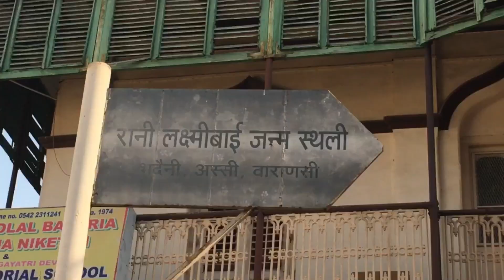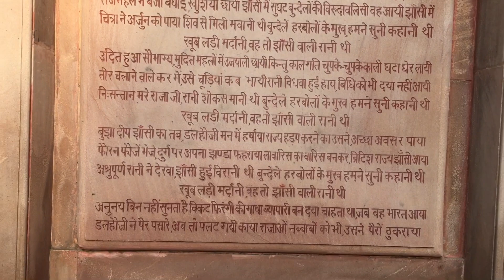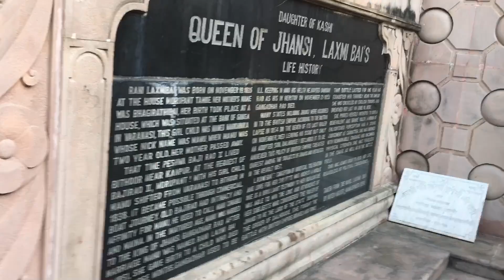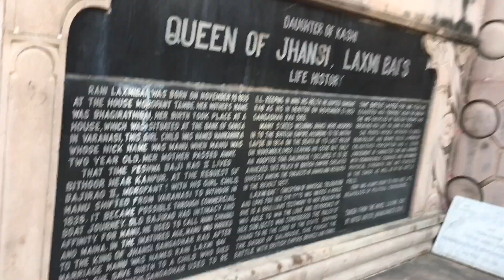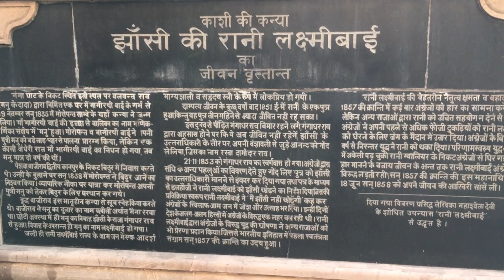रानी लक्ष्मीबाई जन्म स्थली,भदैनी,अस्सीचौकी पास,वाराणसी, U.P | Kashi Ki Kanya h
रानी लक्ष्मीबाई जन्म स्थली,भदैनी,अस्सीचौकी पास,वाराणसी, उत्तर प्रदेश | Kashi Ki Kanya h |